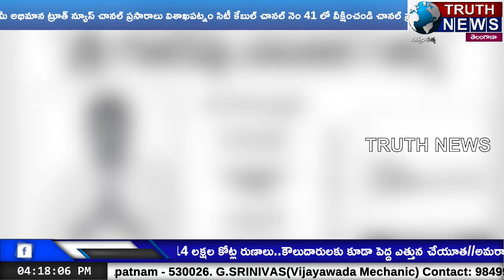కొంతలం సర్పంచ్ అభ్యర్థి గూడెపు.నానాజి ని కత్తెర గుర్తు పై ఓటు వేసి గెలిపించండిTruthnews